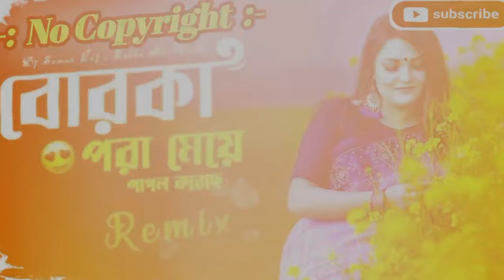বোরকা_পরা_মেয়ে । Borka_Pora_Meye । Original Song ।Dj Remix। TikTok Viral । নাচের গান । No Copyright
Borka Pora Meye । Sharif Uddin । বোরকা পরা মেয়ে | শরীফ উদ্দিন | Bangla New Folk Song

Borka Pora Meye (বোরকা পরা মেয়ে) | Remix | Dj Suman Raj x @SubhaKaMuzik || Durga Puja Remix 2023

বোরকা পরা মেয়ে | Borka Pora Meye Dj | Shorif Uddin Dj Song | Picnic Dj Song Hard Bass Dj Song

Borka Pora Meye Dj (Remix) | Tiktok | Official viral Trance Remix | Dj Song | Dj Dilip Roy

Borka Pora Meye Remix | Subha Ka Muzik & @DjSumanRaj| Durga Puja Remix | বোরকা পরা মেয়ে | Folk Song

New Borka Pora Meye Dj Trance Remix Sharif Uddin Dj Song বোরকা পরা মেয়ে Dj Tiktok Remix Dj ShAhaDaT

bangla song borka pora maya

Borka pora Meye | বোরকা পরা মেয়ে | Bangla New Dance Cover 2021 | Dj Shanita | STR Media

♫ Song : Borka Pora Meye (Remix)

➟𝗡𝗼𝘁𝗲 :
song : borka pora meye
singer : sharif uddin
lyric & tune : hasan motiur rahman
label : chenasur

⚠️Song Lyrics ⚠️

ত্রই পথে যখনি আমি যাই
মাঝে মাঝে ত্রকটা মেয়ে দেখতে পাই
আলতা রাঙা পায়,আবার নুপুর পরেছে
বোরকা পড়া মেয়ে পাগল করেছে
ত্রকটা বোরকা পড়া মেয়ে পাগল করেছে

ekta borka pora me pagal korechi biye barir dance,
ekta borka pora me pagal korechi dj song,
ekta borka pora me pagal korechi dance dj,
borka pora me pagal korechi gaan dj,
ekta borka pora me pagal korechi whatsapp status,
ekta borka pora me pagal korechi xml,
borka pora me pagal korechi shorif uddin er gaan,
shorif uddin er gaan borka pora me pagal korechi,
ranga paye abar nupur poreche borka pora me pagal korechi,
dj remix song borka pora me pagal korechi,
borka pora me pagal korechi song dj,
borka pora me pagal korechi video song,
borka pora mein pagal korechi status,
ekta borka pora me pagal korechi status,